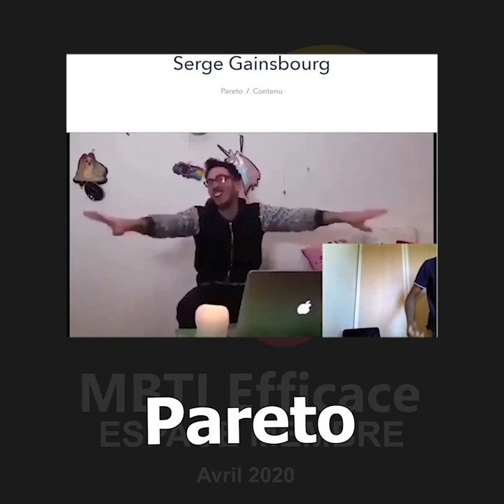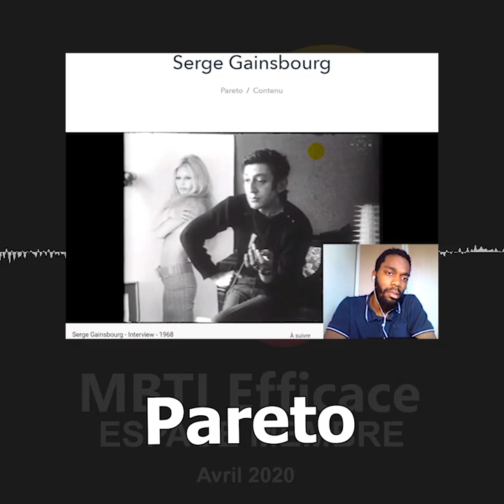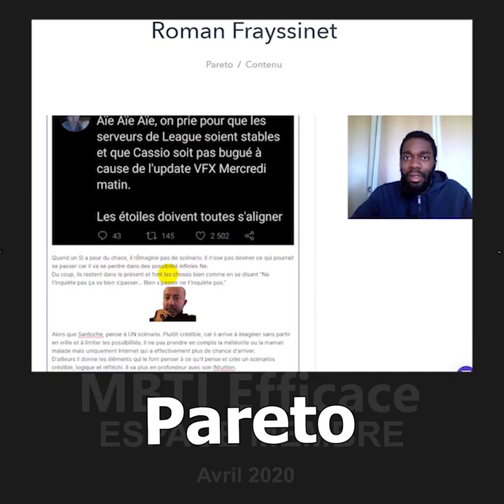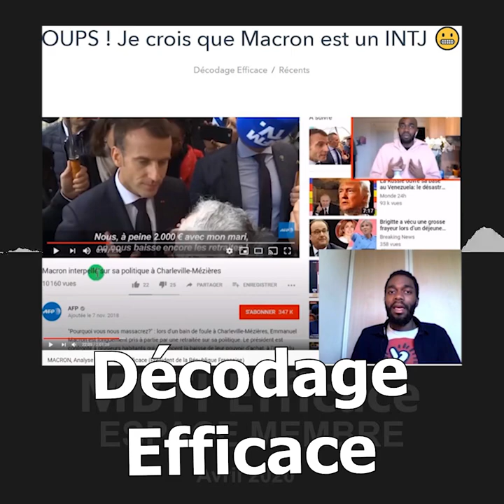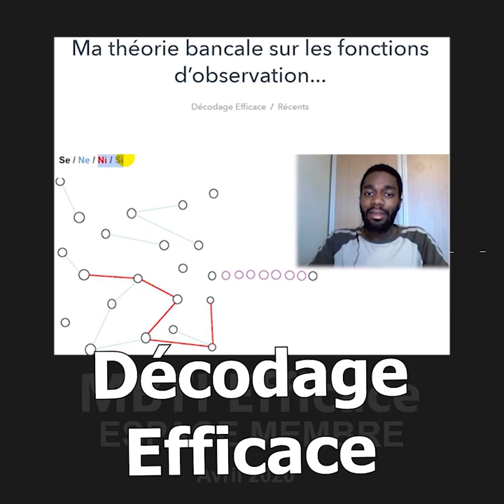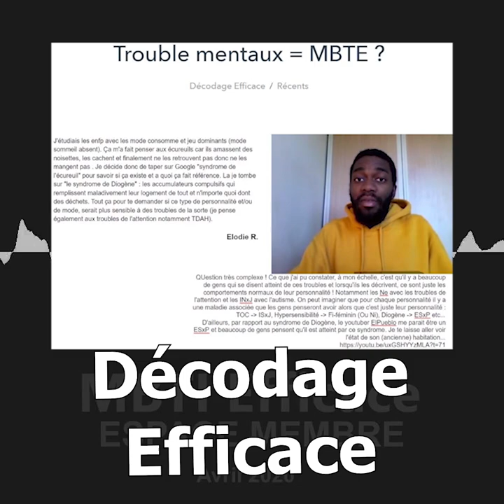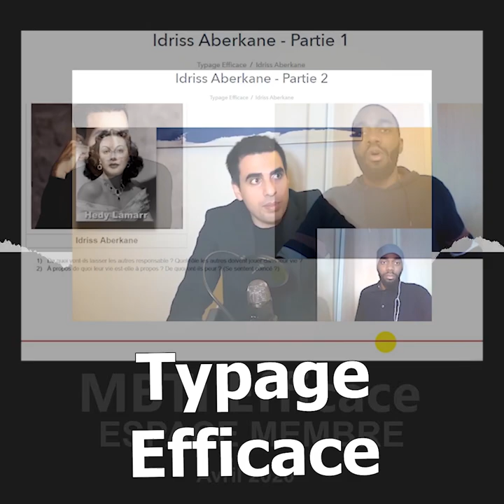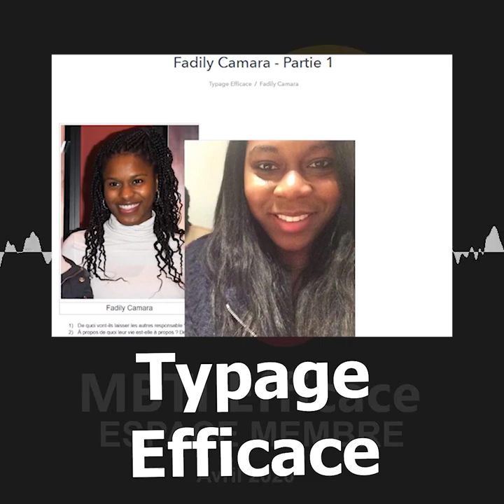MBTI : MACRON L'INTJ, IDRISS ABERKANE & INFP